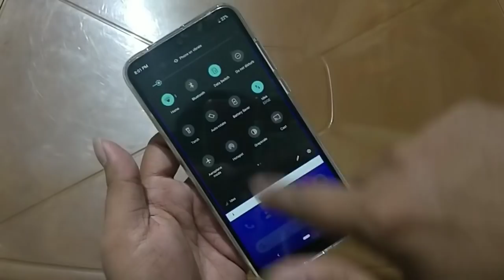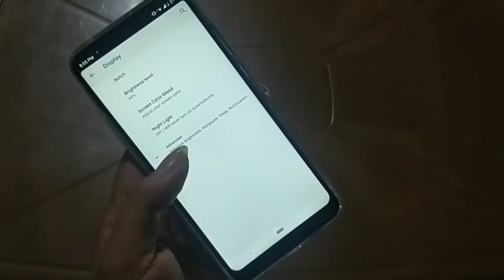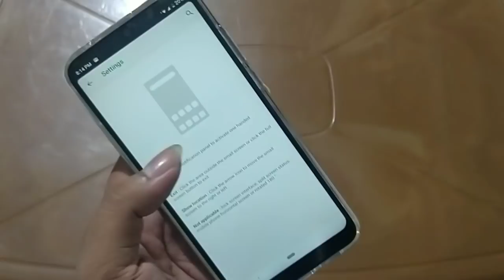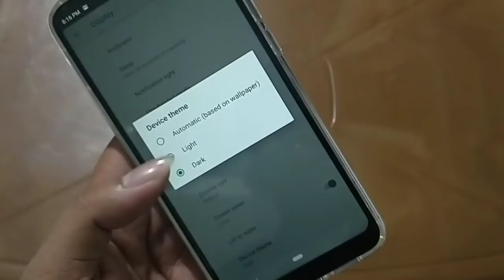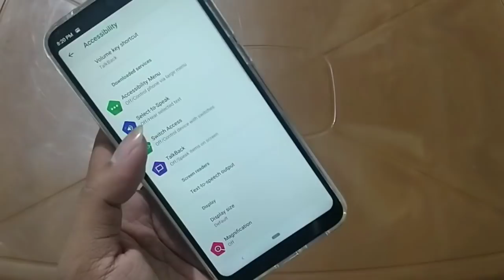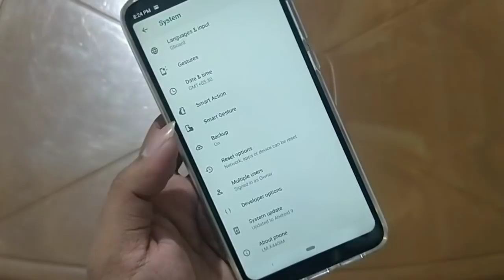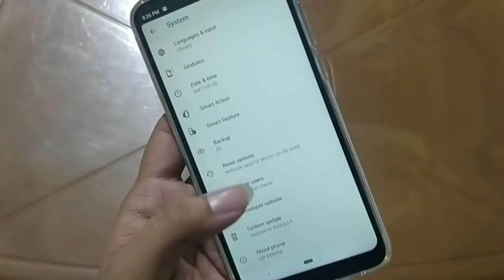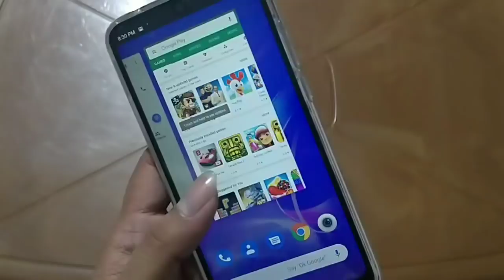LG W30 : 20 TIPS AND TRICKS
LG W30
TIPS AND TRICKS
1. Swipe down for notifications
2. Panic button
3. Time spent in apps
4. Adaptive brightness
5. Adaptive battery
6. Notch customization
7. Screen color mode
8. Notification light
9. One handed mode
10. Lift to wake
11. Device theme
12. Speaker booster
13. Remove animation
14. Screenshot
15. Double tap to wake
16. Flip to mute
17. Smart gestures
18. Notification dots
19. Split screen
20. Swipe up for app drawers